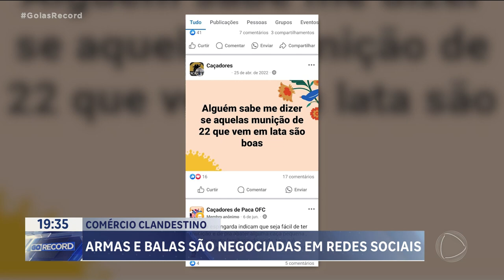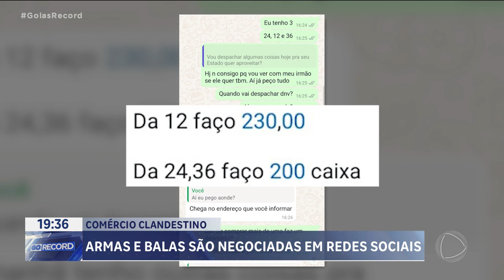ARMAS E BALAS NEGOCIADAS EM REDES SOCIAIS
VENDER OU COMPRAR ARMAS DE FOGO E BALAS SEM AUTORIZAÇÃO É CRIME. A PROCURA É MAIOR PELOS CHAMADOS CACS SIGLA PRA COLECIONADORES, ATIRADORES DESPORTIVOS E CAÇADORES.